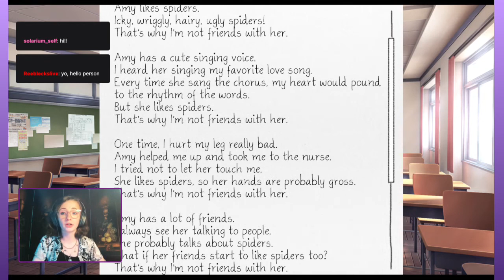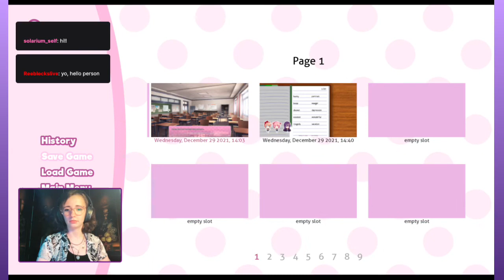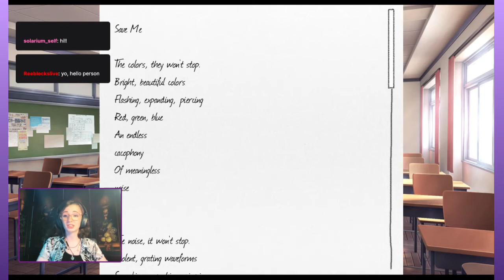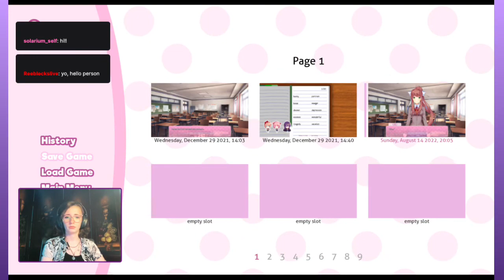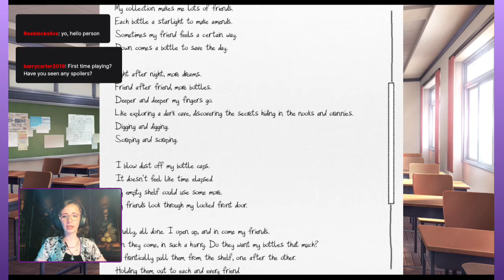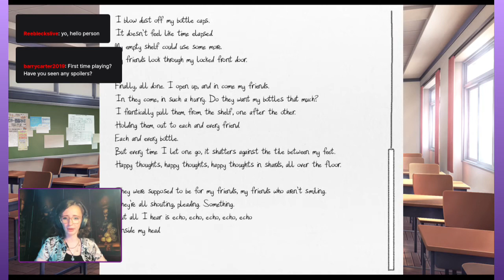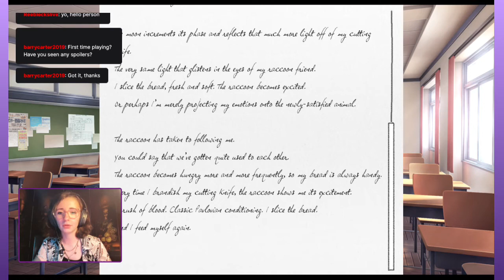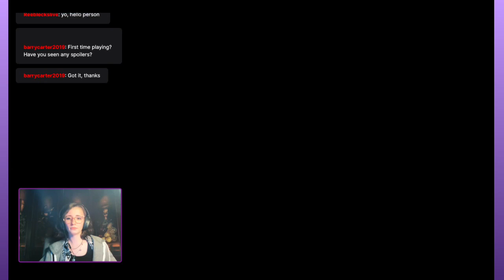Doki Doki! (part three- stream VOD!)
For the next part of the game, I streamed on twitch for the first time! to see future streams!

Please take all trigger warnings seriously! This may seem like a cutesy game but further on things can get pretty dark! If you're not a fan of gore, psych horror, su*cide, etc etc feel free to click off and watch a different video, there's no judgement here :)